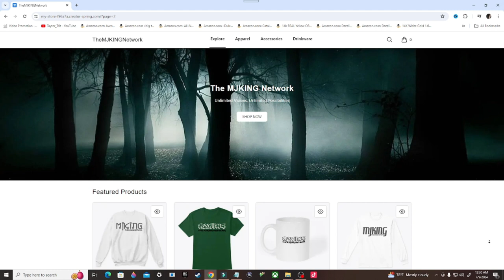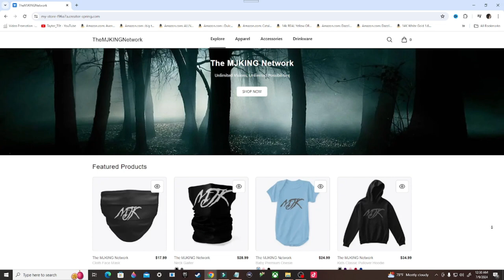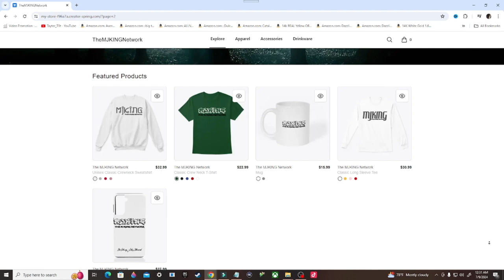Left 4 Dead 2 Gameplay Walkthrough, Part 4: THE PARISH (PC)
Left 4 Dead 2 is a 2009 first-person shooter game developed and published by Valve. The sequel to Left 4 Dead (2008) and the second game in the Left 4 Dead series, it was released for Microsoft Windows and Xbox 360 in November 2009, Mac OS X in October 2010, and Linux in July 2013.

Stay Updated!